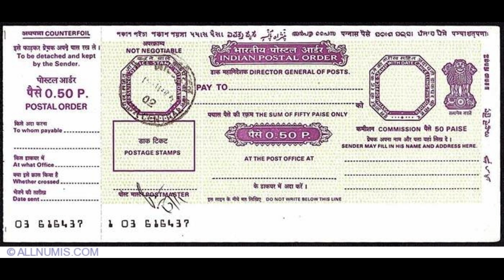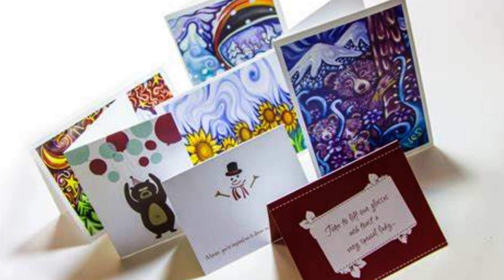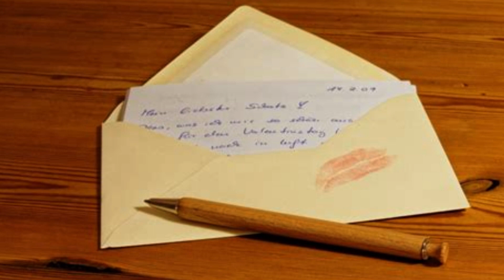गांव का डाकघर